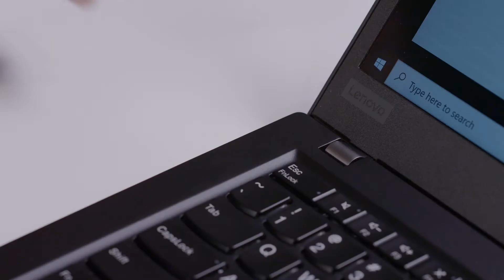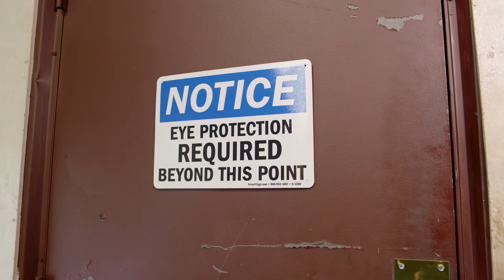Lenovo ThinkReality A3: Horizon Video Productions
Horizon partnered with Lenovo to create this series of short videos to convey important selling points of their newest technology.

The ThinkReality A3 from Lenovo: Transform your company vision

* Increase efficiency & reduce errors with improved collaboration
* Securely & privately extend workspaces with up to 5 virtual monitors
* Lightweight with tool-free modularity for a custom fit
* Compatible with Moto Edge+ and a range of PCs—see requirement details in Tech Specs

Augmented Reality tools from Lenovo bring AR to business.

Horizon Productions is an award-winning Durham, NC-based media production company with 4 decades of experience creating enterprise live-action video, motion graphics, sound production, and immersive AR/VR experiences.